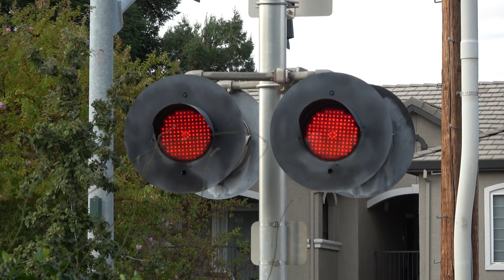Hazel Station East Pedestrian Crossing & SacRT Light Rail At Station - Rancho Cordova CA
Sacramneto Regional Transit Gold Line light rail traina arriving and departing the Hazel Station on the SACRT Gold Line and an crossing activation and time out of the UP Placerville Branch freight track of the Hazel Station East Side Pedestrian Railroad Crossing in Rancho Cordova, California detecting the Florin Flyer switcjing moves at the Nimbus run-around siding. I have several videos of Hazel Stations Ped crossings I haven't published yet that I'll be publishing. This crossing is soon to get crossbucks.

SACRT, SRTD 204, 216 CAF - Gold Line - Inbound

SACRT, SRTD 119, 135 Siemens Duewag U2A - Gold Line - Outbound

Crossing Info
Rancho Cordova, CA

Crossing owned by SACRT.

Right Signal
Lights: Two pairs of 12 inch RSI LEDs retrofitted in Two pairs of 12x24 inch US&S Lights
Junction Box: US&S
Base: US&S
Install: SACRT Mid 2000s, Installed 2005

Left Signal
Junction Box: US&S
Base: US&S

Both crossings same info

This crossing owned by Sacramento Regional Transit is an SACRT Mid 2000s signal install with everything original but track signs removed.

Camera
Sony Handycam FDR-AX53
K&F CPL Lenses